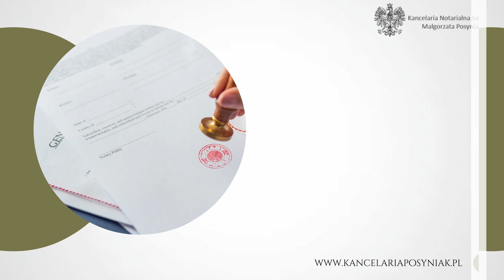Czynności notarialne Kancelaria Notarialna Szczecin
CzynnościNotarialne wykonujemy w kancelarii notarialnej Małgorzaty Posyniak. Siedziba naszej działalności znajduje się w Szczecinie. Funkcjonujemy na rynku od 2013 roku.

Pracujemy zgodnie z obowiązującymi przepisami prawa oraz etyką zawodową. W naszej kancelarii można uzyskać bezpłatne informacje dotyczące zakresu działalności notariusza. Obsługujemy osoby prywatne, jak również podmioty gospodarcze. Sporządzamy akty poświadczenia dziedziczenia, testamenty, umowy darowizny i umowy majątkowe małżeńskie. Poświadczamy własnoręczność podpisów, a także pozostawanie przy życiu osób. Zajmujemy się również przechowywaniem pieniędzy, dokumentów lub papierów wartościowych.